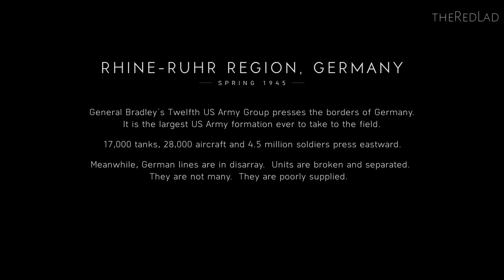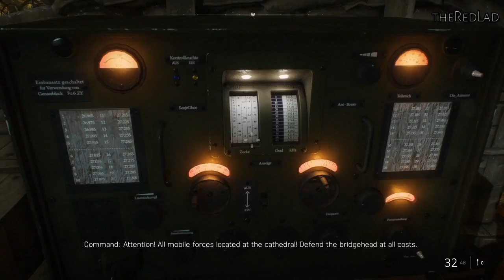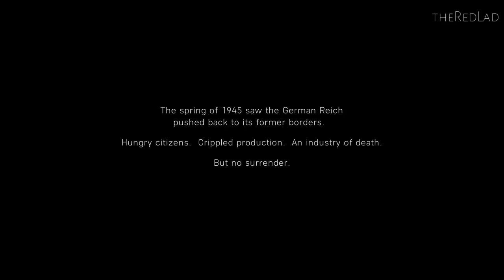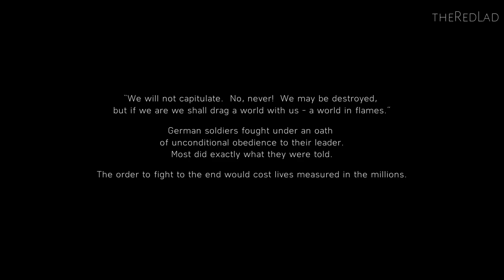Battlefield V : The Last Tiger [Mission 5] {Walkthrough/Gameplay}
Battlefield V
Mission 5 : The Last Tiger
[No Commentary]

IGN Review :

While it’s absolutely a massive and addictive shooter, there’s little question in my mind that Battlefield V launched well before it was ready. Between the brevity and lack of gameplay variety in the single-player campaign, the problems that arise when playing anything other than Conquest on certain maps, and perhaps most troubling of all, the frequent and sometimes game-breaking bugs are all issues that seem like they could be solved with a couple more months of development time.

As I said in my review of the centerpiece multiplayer modes, the good news is that Battlefield V’s new design features, like the attrition system which limits health and ammo availability, succeed in enhancing class identity and teamplay. Meanwhile changes to recoil, time to kill, spotting have the effect of making the battlefield a more lethal, and immersive place.

Here’s my verdict on the multiplayer modes.Share
Elsewhere, the fact that only three of four single-player campaigns are available right now only adds to the feeling that Battlefield V was rushed out. It’s baffling that you don’t even get to drive a tank outside of the intro. What’s here is decent, even though they’re a little short at only about five hours, and there are some moments that genuinely strike a chord. Here’s Dan Stapleton’s verdict.

Battlefield V's single-player campaigns have a heavy reliance on stealth that doesn’t always play to the series’ strengths, but they do tell some poignant stories and deliver great-looking and sounding gunplay in explosive battles. A lack of enemy variety or consistent AI makes it feel a little whack-a-mole in the more linear segments, until it opens up and gives you some options for how you want to tackle its objectives.